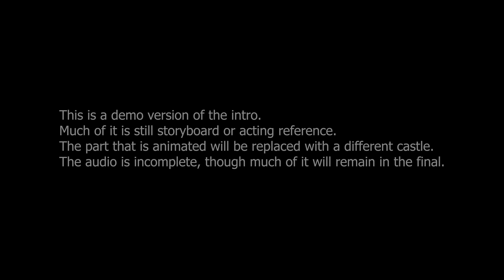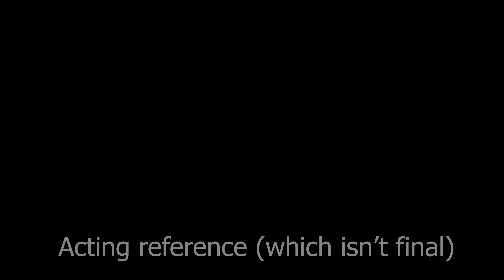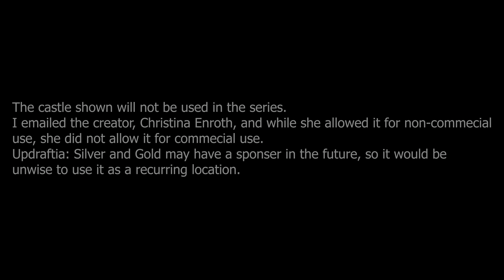Updraftia Silver and Gold Intro Demo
I have fixed color management issues and added acting reference footage.